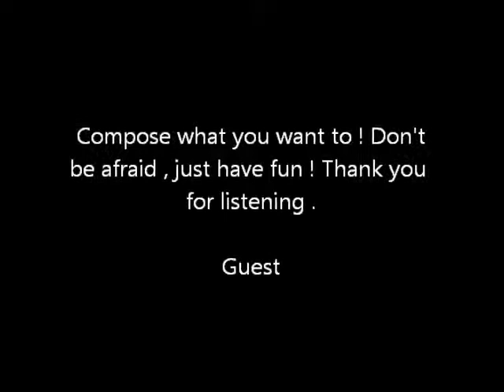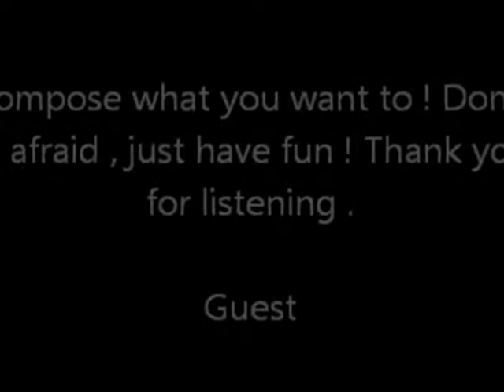Guest - Gamme (Brouillon) (HQ)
Thank you for listening ! I'm happy to share my music with you !